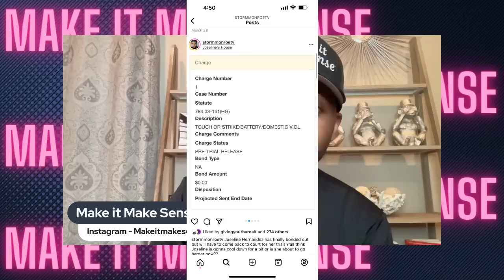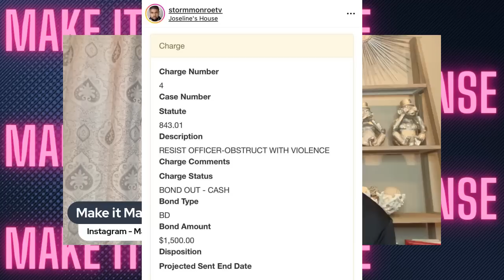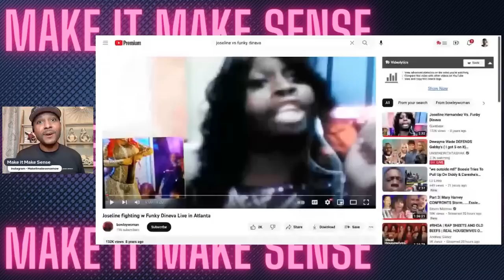Funky Dineva Exposes Why Joseline Really Got Arrested | Joseline Hernandez VS Funky